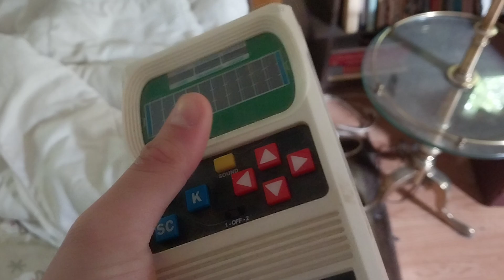Welcome to the Planet!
A teenager named Adam Knothole gets sent into space and ends up on a strange planet.